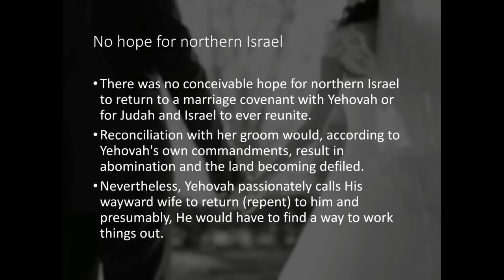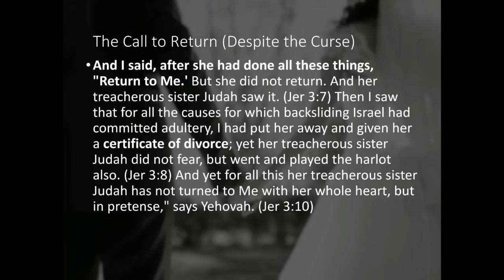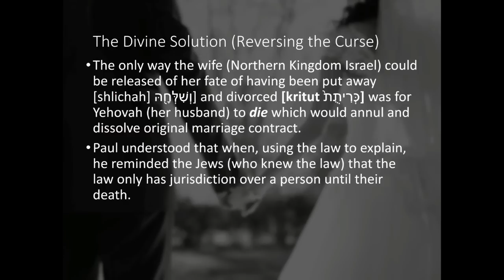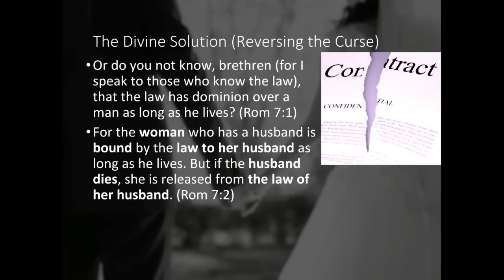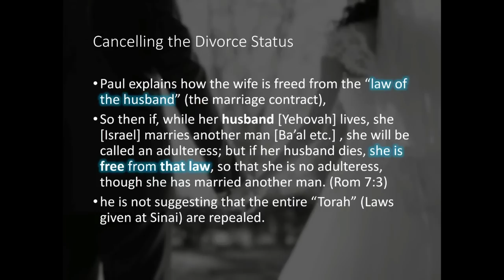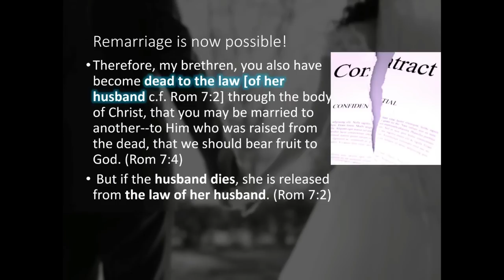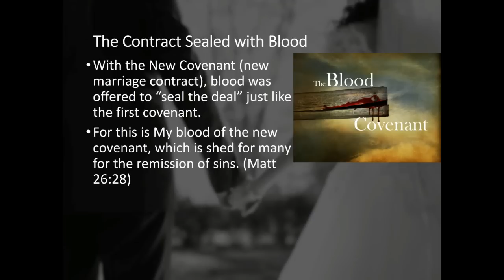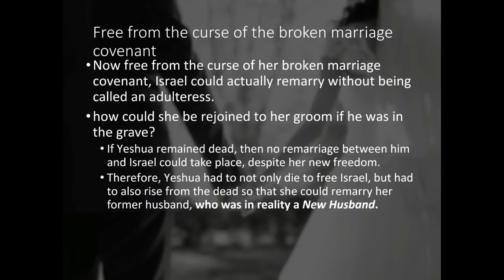The Old & New Covenants [2 of 3] (God's Divorce & Remarriage) Bible Buzz #28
Would you be surprised to discover the Old and New Covenants are actually about God's divorce and remarriage to his wife? Part two of three